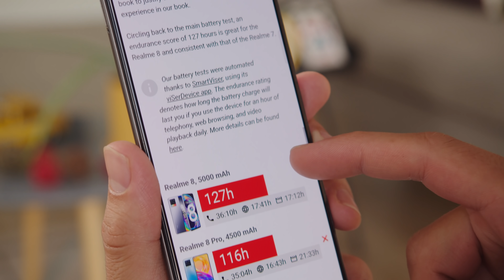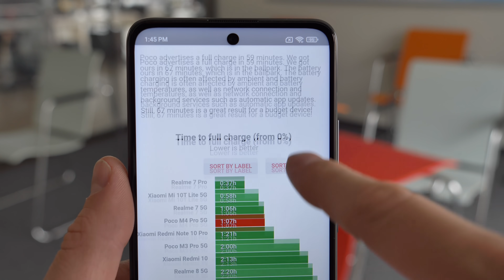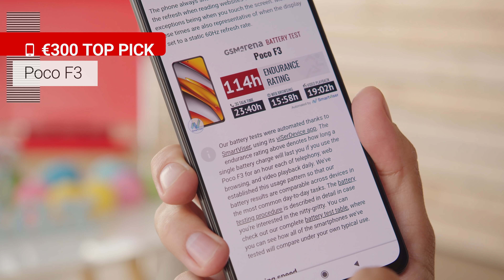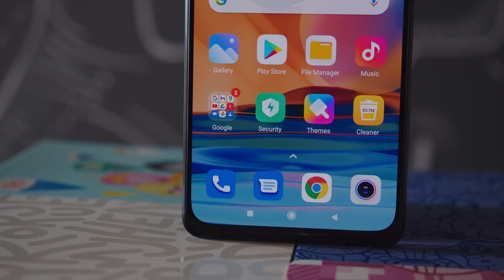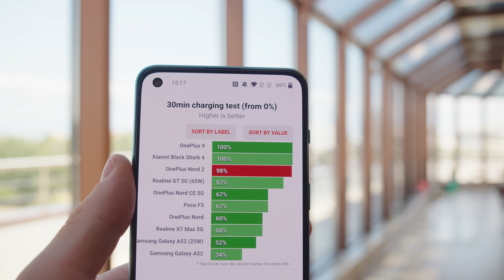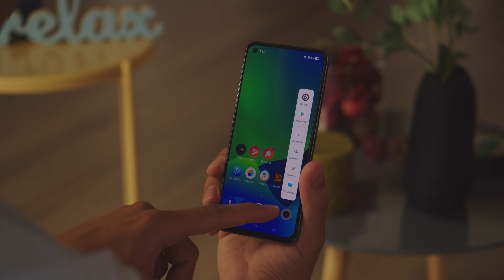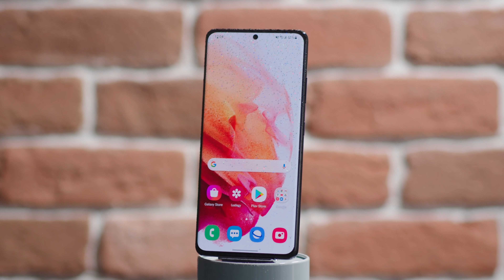Buyer's Guide: The best phones to get for battery life (Holidays 2021)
If your most valued feature in a smartphone is its battery endurance, then check out this cheat sheet, singling some of the best phones, which have also posted some great battery scores in our set of in-house battery tests.
Here's OUR HAND-PICKED LIST of the best phones to get for battery life this holiday season - all tried and tested by GSMArena's staff.

▶ Read our detailed text Buyer's guide with even more phones

▶ Track Info: ES_Feeling So Good (INSTRUMENTAL)

Timestamps|Chapters:
0:00 Intro
0:27 Realme 8
1:22 Poco M4 Pro 5G
2:15 Poco F3
2:59 Redmi Note 10 Pro
3:43 OnePlus Nord 2 5G
4:41 Realme GT Neo2
5:30 iPhone 13 Pro Max
6:03 Samsung Galaxy S21 Ultra
6:31 Conclusion